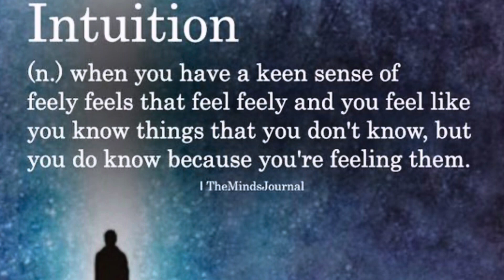A 9-5 is not my final destination